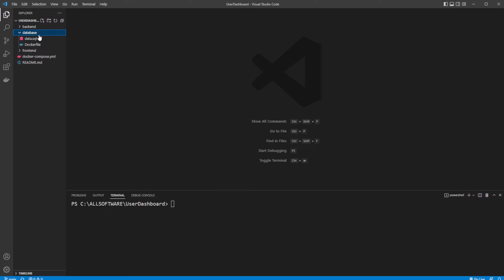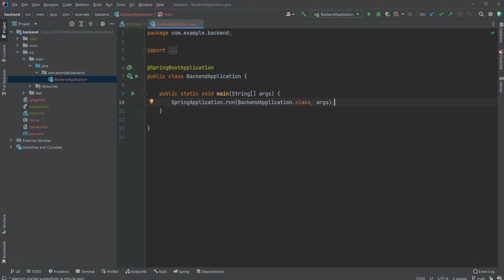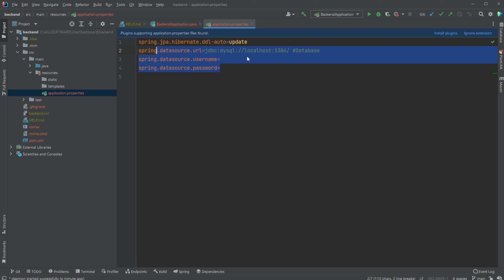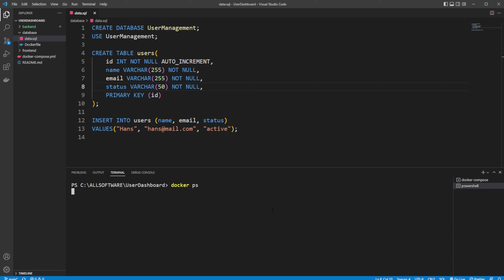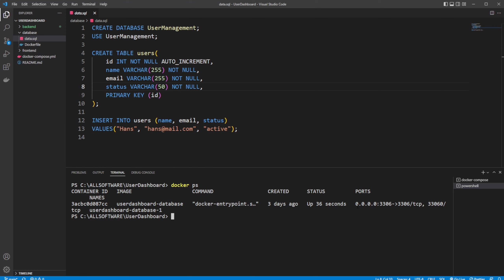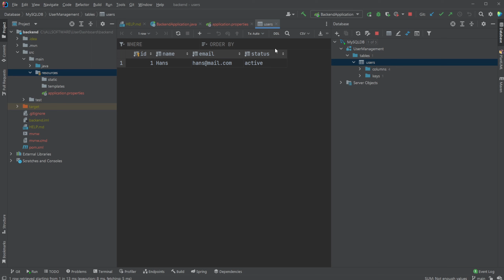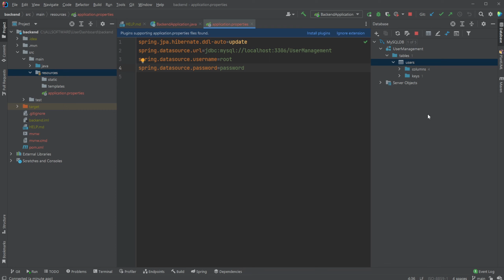Full Stack CRUD - #2 - Spring Boot Initialization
In the last video, we created our docker database setup, we therefore now need to work on the backend. The first step is to create a basic Spring Boot Application. I also showcase how we can use Intellij Ultimate to connect to our database to ensure everything is working as intended.

My channel publishes programming and software engineering videos, especially Java and Python. If that is what you are looking for, do not hesitate to join me on this journey!